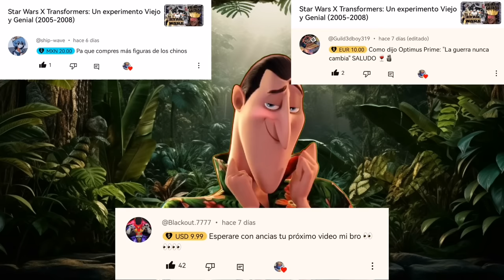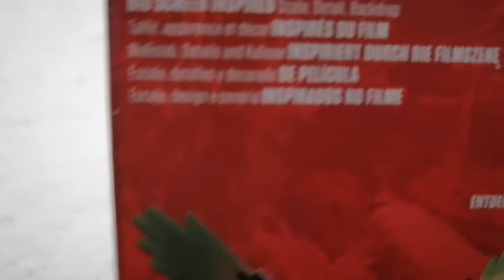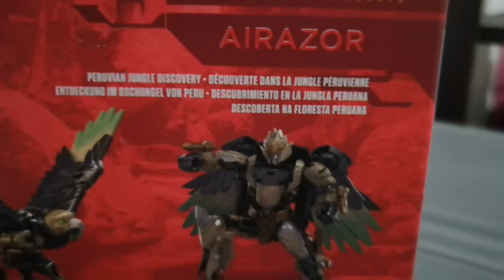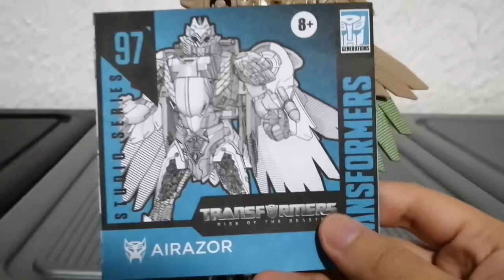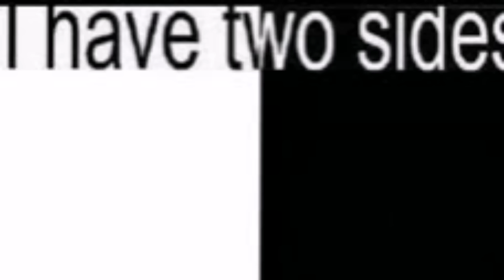Mr Toto encuentra a la Novia de Erux y hace una Review en Profundidad 😏 - Airazor Studio Series 97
Hey chicos, como están, hoy les traigo una review de la figura clase Deluxe de Airazor, de Transformers Studio series, espero les guste, hasta la próxima.

Muchas gracias.

Yoshi Island - Flower Garden
Beast Wars Theme Intro
Beast Wars Soundtrack - Graves of the Axalon
Angry Birds Transformers - Autobots Roll Out